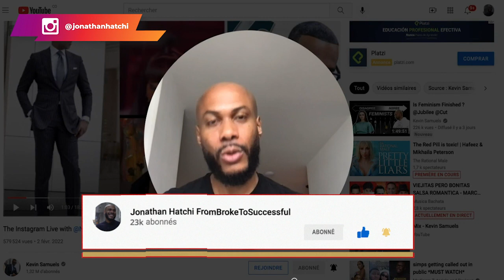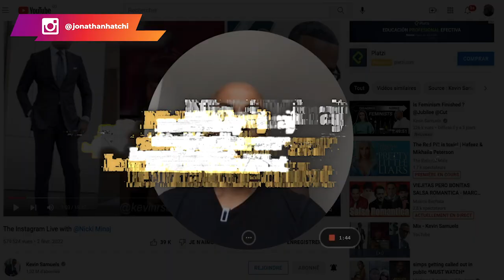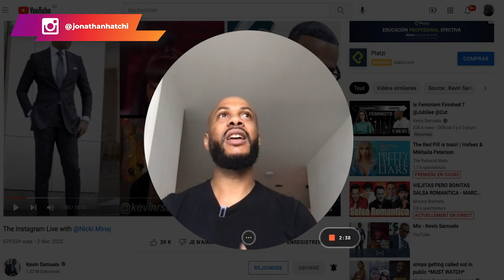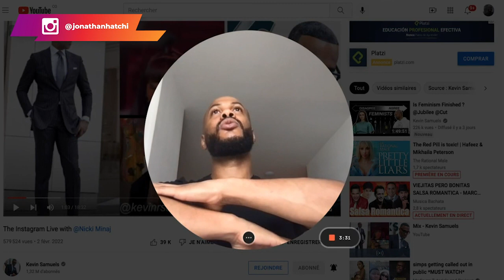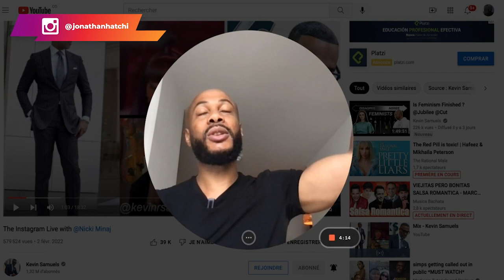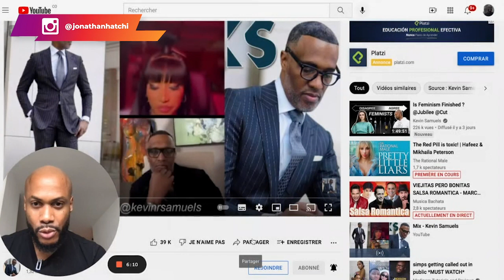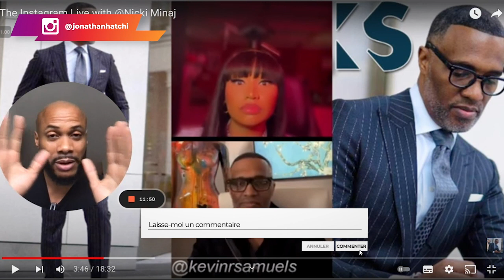Nicki Minaj s'évalue sur le marché du célibat [Review Live].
Que vaut Nicki Minaj sur le marché du célibat ?

Bonjour et bienvenue sur cette vidéo. Aujourd'hui, je vous fais une review du live de Kevin Samuels avec l'artiste Nicki Minaj. Dans ce live l'artiste s'évalue elle-même sur le marché du célibat et donne quelques conseils aux femmes.

Dans cette vidéo, je vous explique un peu le contexte du live et je vous donne également mon avis sur les conseils de Nicki Minaj. N'hésitez pas à me partager le vôtre en commentaire.
▬▬▬▬▬▬▬▬▬FORMATION OFFERTE▬▬▬▬▬▬▬▬▬▬▬

▬▬▬▬▬▬▬▬▬ COACHING/FORMATION  ▬▬▬▬▬▬▬▬▬▬▬

▬▬▬▬▬▬▬▬ MES OUTILS ▬▬▬▬▬▬▬▬▬▬▬▬▬▬▬▬

▬▬▬▬▬▬▬▬▬▬▬▬ Témoignage client ▬▬▬▬▬▬
Je te mets le lien des témoignages/résultats de mes coachés :

▬▬▬▬▬▬▬▬▬▬▬▬ LIENS ▬▬▬▬▬▬▬▬▬▬▬▬